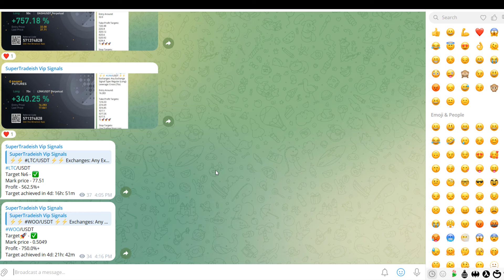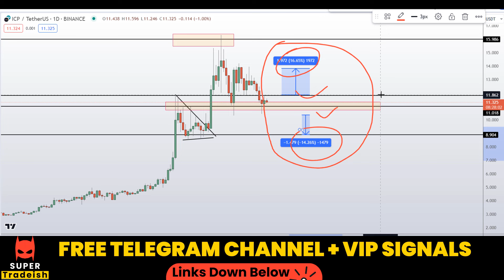ICP Internet Computer Protocol Coin Price Prediction News (Must Watch)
This video is about ICP Internet Computer Protocol Coin Price Prediction

💰⚡ MEXC EXCHANGE (NO KYC)  $1000 DEPOSIT BONUS IF YOU MAKE ACCOUNT VIA MY LINK AND TRADE